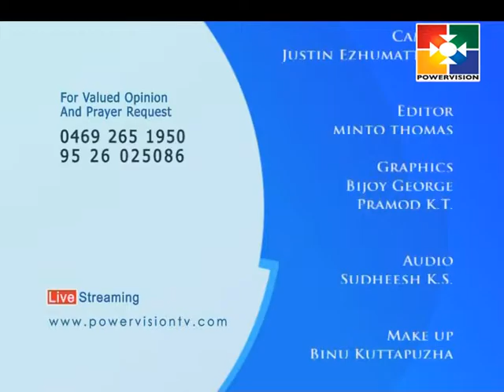Ulkazhcha │Powervision TV│Episode 252